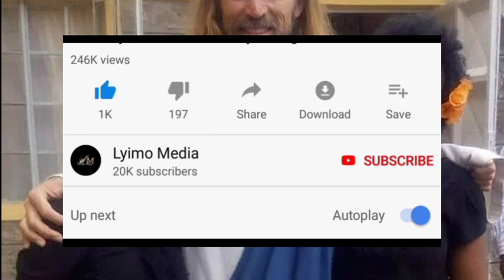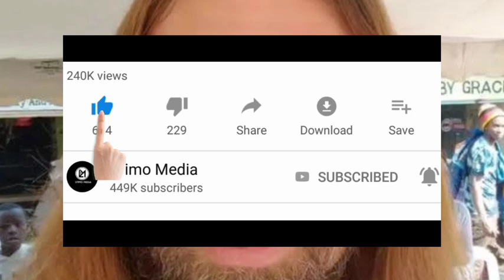KUMBE HII NDO SABABU YA KIFO CHA YULE YESU FEKI WA KENYA !! INASHANGAZA